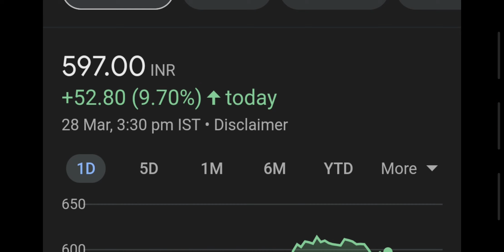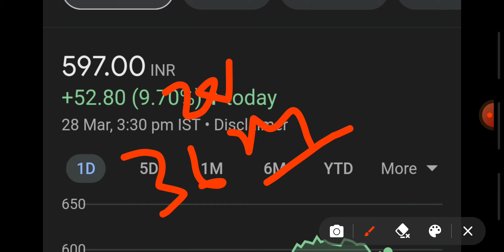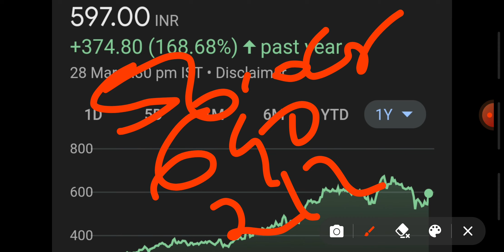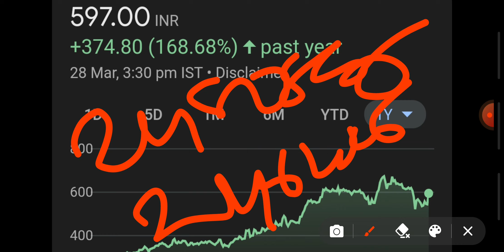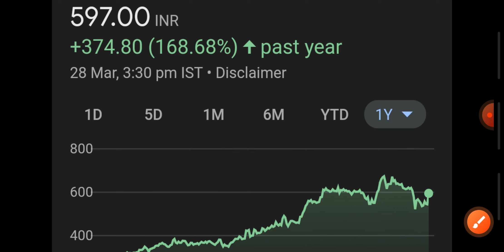ASTRA MICROWAVE PRODUCTS SHARE||ASTRA MICROWAVE STOCK||FIIS PURCHASING||DIIS PURCHASING||BIG ORDER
best portfolio
best stock for next 5 to 10 years
equity shares
shares
 stock market
 it stocks
 AI stocks
best stocks
stocks
multibagger stocks
penny stocks
share market
 penny stock
penny shares
best penny share
top shares
 top stock
 stock news
global market
nse
bse
nifty50
gift nifty
sensex
logistics stock
sugar stock
it company
multibagger stocks
multibagger shares

best portfolio
equity shares
shares
 stock market
 it stocks
 AI stocks
best stocks
stocks
multibagger stocks
penny stocks
share market
 penny stock
penny shares
best penny share
top shares
 top stock
 stock news
global market
nse
bse
nifty50
gift nifty
sensex
logistics stock
sugar stock
it company
multibagger stocks
multibagger shares